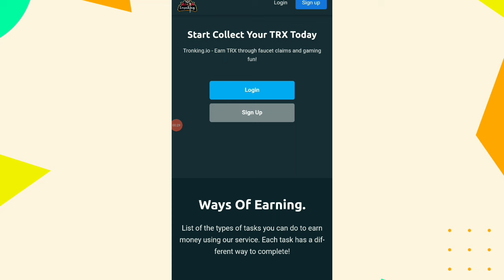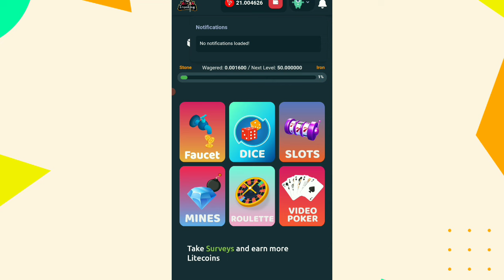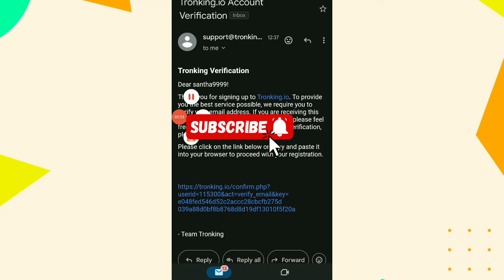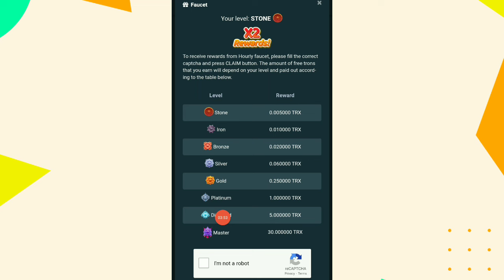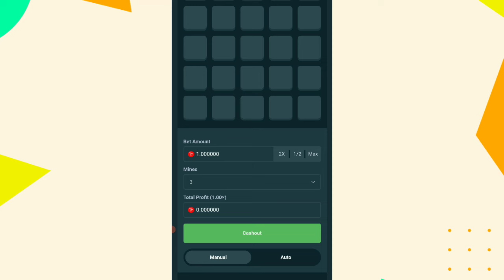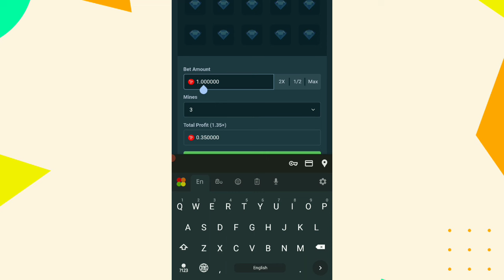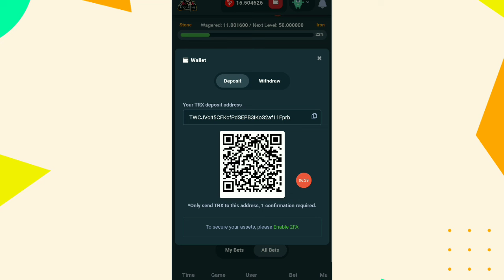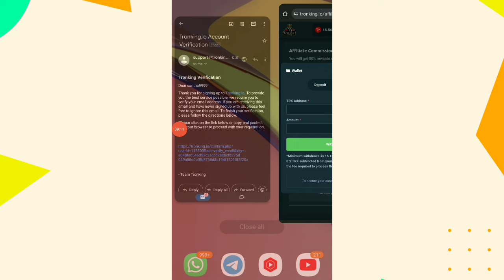how to earn money sinhala | online jobs at home | e money 2024 | Without Investment